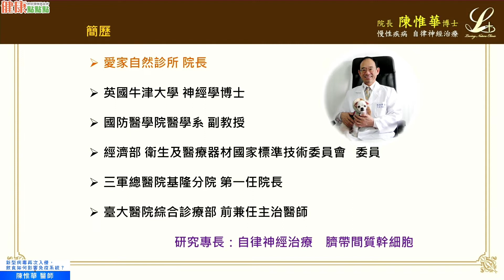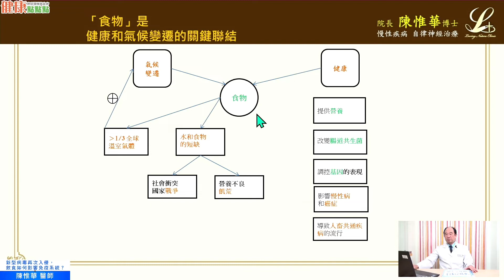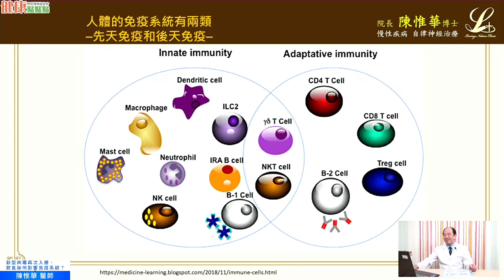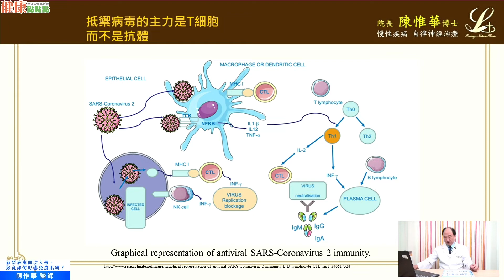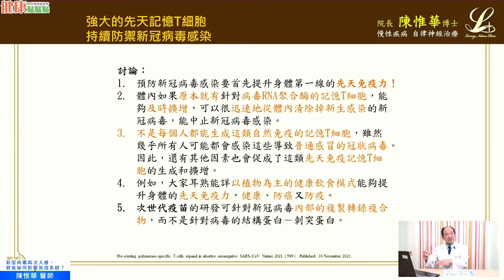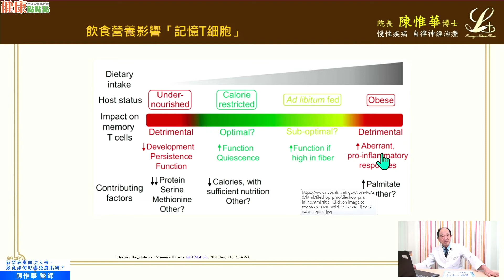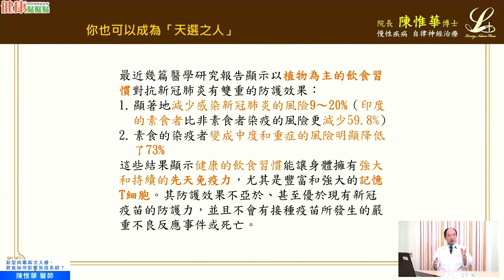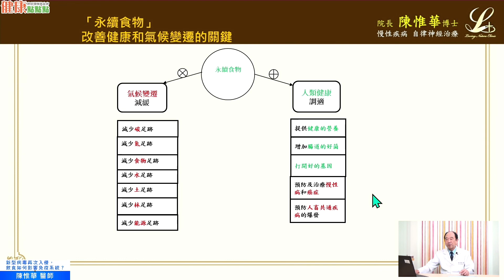【健康點點點直播 | 新型病毒再次入侵，飲食如何影響免疫系統？如何吃出天選體質？蔬食風興起！蔬食飲食是否有助於對抗新冠病毒？】完整版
00:00 開場
01:00 醫師介紹
01:24 人類面臨的兩個最大威脅-氣候變遷(暖化、資源枯竭)、新興傳染病(Covid、伊波拉...)
02:26 「食物」竟然與氣候變遷息息相關
03:19 「食物」竟然與新興傳染病息息相關
04:10 病毒是無法在細胞外單獨生存的
04:58 新冠狀病毒進入宿主細胞的關鍵
05:11 下次大流行的「流感病毒」從何而來?
06:19 「食物」真的與新興傳染病息息相關相關
07:26 「食物」是健康和氣候變遷的關鍵聯結
08:21 新興的人畜共通傳染病來自養殖或野生「動物」
13:38  英國新冠病毒人體挑戰試驗
17:35 人體的免疫系統有兩類–先天免疫和後天免疫
19:03 人體對抗病原體的免疫反應
20:38 抵禦病毒的主力是T細胞而不是抗體
22:22 抵禦病毒的主力是T細胞而不是抗體
23:24 天選之人！10%英國人對新冠病毒有先天抵抗力
24:21 強大的「先天免疫T細胞」能夠終止新冠病毒感染
26:42 強大的「先天記憶T細胞」持續防禦新冠病毒感染
29:29 目前已知可感染人類的冠狀病毒
30:27 天選之人擁有強大先天免疫的記憶T細胞
31:49 對抗病毒主要是靠記憶T細胞
32:27 天選之人關鍵在體內「記憶T細胞」的多寡和反應
33:22 飲食對「記憶T細胞」的重大影響
37:31 食物對「調節T細胞」的顯著影響(綠茶、木瓜)
42:15 你也可以成為「天選之人」
44:51 健康的植物性飲食模式對新冠肺炎具有雙重防護的效果
47:20 一位醫師的防疫密笈
49:23 接種流感疫苗可以降低新冠疾病的雙重風險
50:51 「永續食物」
51:21 「食物」真的與氣候變遷和新冠疫情都息息相關